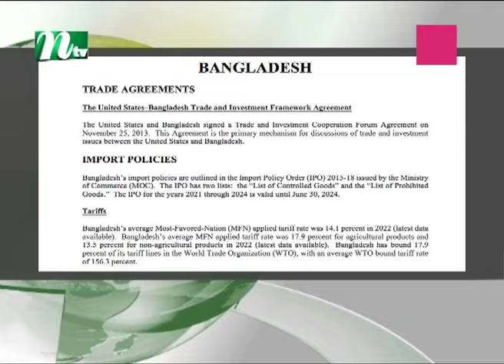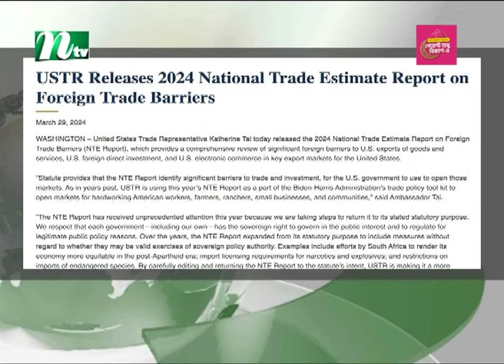বাংলাদেশে বিনিয়োগে বাধা ঘু'ষ, দু'র্নী'তি ও অ'স্ব'চ্ছ'তা : যুক্তরাষ্ট্র | US | NTV News